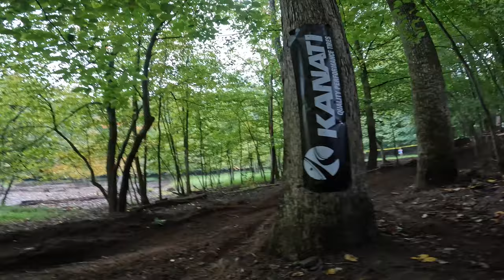GNCC “BUCKWHEAT 100” | YOUTH DIRT BIKES | ROUND 10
ROUND 10 GNCC “ BUCKWHEAT” YOUTH  DIRT BIKES RACING CJ RACEWAY